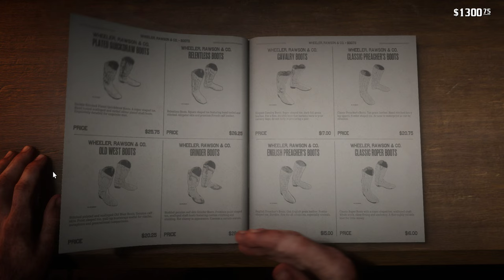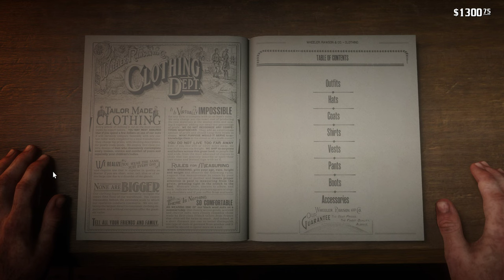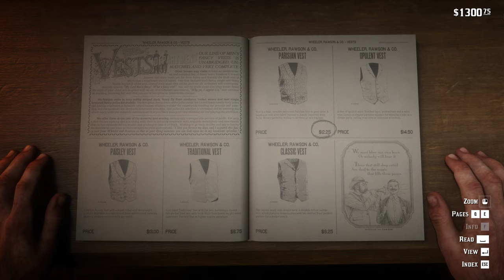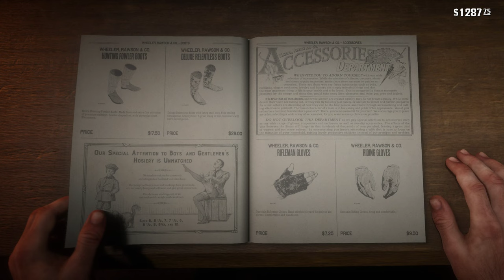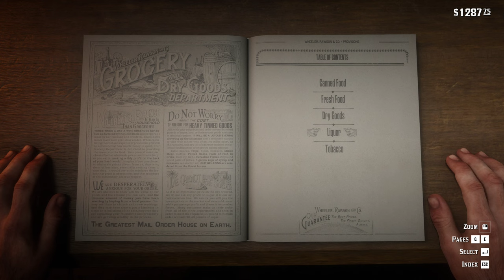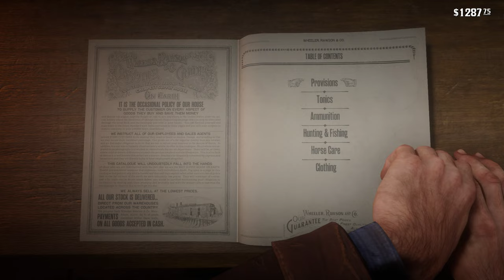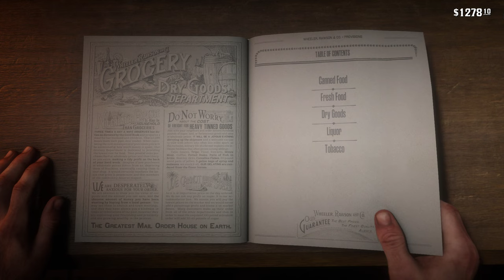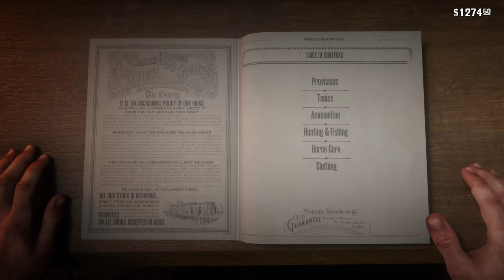Red Dead Redemption 2 Full Walkthrough Gameplay part 08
In this part 08 of Red Dead Redemption 2 Full Walkthrough Gameplay:
chased by lawmen as i made an infraction in Valentine, go to the store to buy provisions; tonics, ammunition, hunting and fishing, horse care and clothing
starting a competition with a mexican man
heading to Strawberry to find micah and free him from jail
meat Charles, Javier and Josiah to rescue Sean